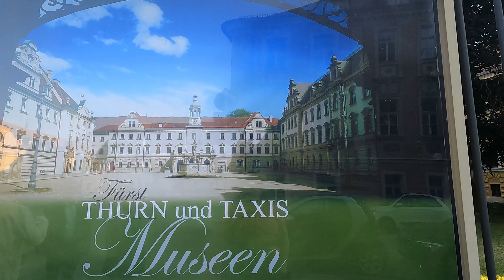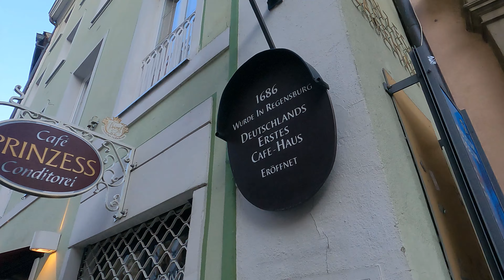Breathtaking Bolzano Italy & Enchanting Regensburg Germany: Europe Oliventure last Part 9 (Vlog)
Europe Oliventure Vlog Part 9 (last part and recap of trip)
Our first stop is the picturesque town of Bolzano, the continuation of our exploration from Part 1 (as seen in our video titled: "Visiting Juliette's balcony & the cities of Verona and Bolzano Italy! Europe Oliventure series day 8").

Bolzano, Italy:
Part 9 of our Europe Oliventure series begins in the enchanting town of Bolzano, nestled amidst the stunning Italian Alps. This picturesque town is a harmonious blend of history and modernity, offering visitors a unique and captivating experience. 🏔️

As we explore Bolzano's cobblestone streets adorned with colorful facades, you'll feel like you've stepped into a charming time capsule. Bolzano's rich history is evident in every corner, and it seamlessly coexists with the modern amenities of today. 🏘️🏰🏙️

Our journey takes us to the renowned Walther Square, a bustling hub where lively markets and local artisans showcase their crafts. It's the perfect place to immerse yourself in the local culture and pick up some unique souvenirs. 🛍️🎨 From there, we'll venture into the tranquil alleys of the Old Town, where hidden gems and historical treasures await around every corner. 🏚️🌟

But the highlight of our Bolzano visit is the breathtaking cable car ride up to the Renon Plateau, also known as Oberbozen. From this vantage point, you'll be treated to panoramic views that will leave you in awe. The Dolomites, with their majestic peaks and natural beauty, stretch out before you, creating a scene that's straight out of a postcard. 🚡🏞️

Regensburg, Germany:
Our journey continues as we cross the border into Germany and arrive in the historic city of Regensburg. This city is renowned for its exceptionally well-preserved medieval architecture, making it feel like a step back in time to a bygone era. 🇩🇪🏰

The UNESCO World Heritage-listed Old Town of Regensburg is our first stop, and it's a place that truly enchants with its Gothic spires, half-timbered houses, and the iconic Stone Bridge. Walking through these cobblestone streets feels like entering a fairytale world, where every building tells a story and every corner hides a piece of history. 🏰🏘️🌉

Throughout our travels, we'll capture the essence of these two extraordinary European cities. From the warmth and hospitality of the locals to the breathtaking natural landscapes that surround them, our travel vlog promises to transport you to the heart of Bolzano, Italy, and Regensburg, Germany. 📷✨

So, whether you're a history enthusiast, a food lover, or simply seeking a dose of wanderlust, our final installment in the Europe Oliventure series is sure to inspire, entertain, and ignite your desire to plan your own European adventure. Join us on this enchanting journey and get ready to be transported to the heart of these captivating destinations. 🌍🤩🧳

TIME STAMPS:
0:00 - Bolzano town square and walk to cable cars
0:34 - Cable cars
1:00 - views of the dolomites
1:48 - Oberbozen (Upper Bolzano)
2:47 - Maria Himmelfahrt church
3:20 - horses
4:30 - cable car ride down the mountain
5:22 - Bolzano Farmers market
7:15 - Pistachio Mcflurry @McDonaldsItalia
7:26 - Views of castles on drive to Regensburg
7:46 - Views of Austria while driving
7:58 - Alpine lemonade
8:30 - Regensburg
8:53 - Regensburg palace
9:24 - Streets of Regensburg
11:02 - Medieval tower
11:33 - Cathedral
11:45 - Der Hutmacher (Famour hat maker shop from Alice in Wonderland for johnnydepp
12:10 - Danube river
13:20 - city views of Regensburg
14:32 - map recap of Europe Oliventure

THANK YOU TO THESE COMPANIES FOR MAKING OUR TRIP AWESOME:
WondershareFilmora (To Edit Video) @FilmoraWondershare
ChaseSaphirePreffered (Travel Credit Card) @chase
Lenovo Legion Laptop @Lenovo